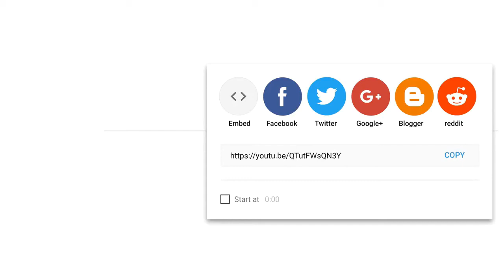Naja Naja song orginal